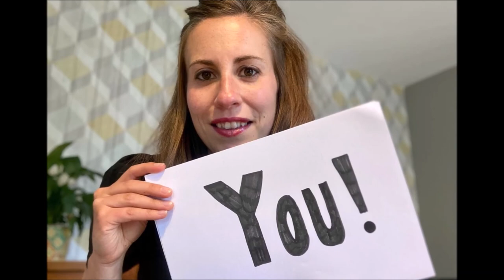P7 film 2020